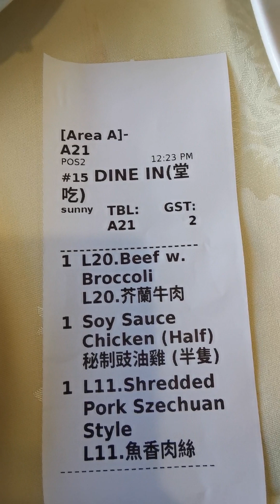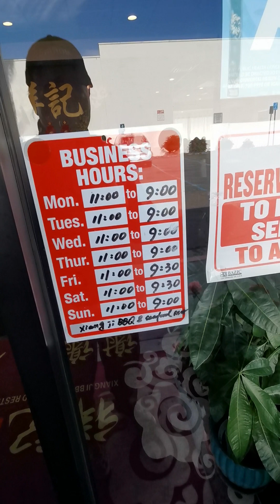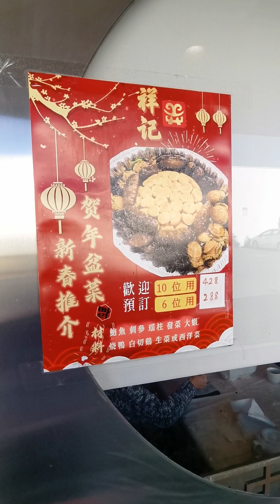芥兰牛肉，鱼香肉丝，豉油鸡，粤菜，祥记 柔似蜜 加州洛杉磯 美國張公子洛杉磯九分鐘Prince🤴Z9美國華人電視臺 ChinAmerica TV 榮譽出品#美国日常生活#美国#美国旅行#愛